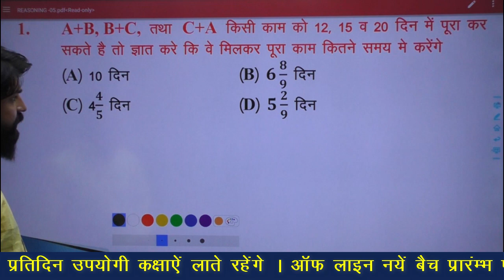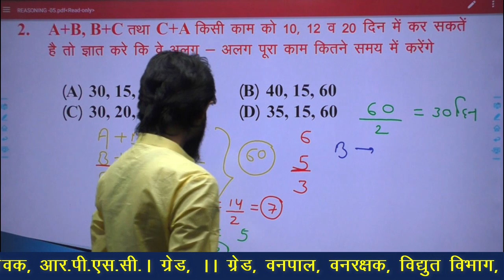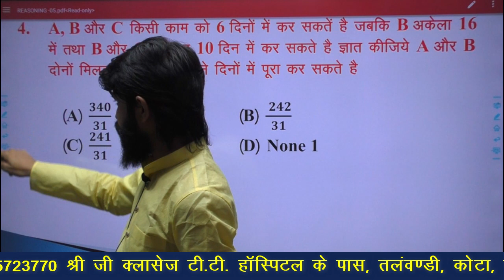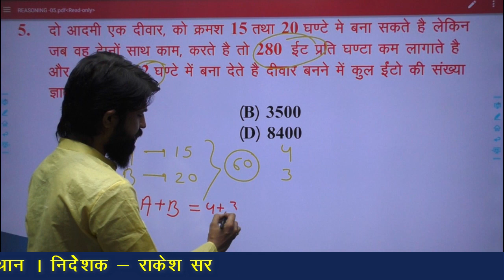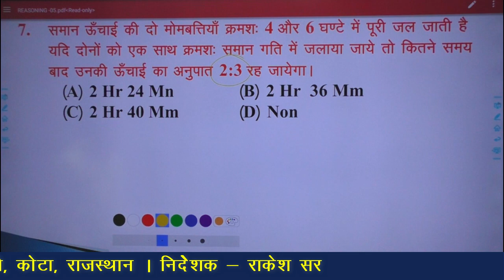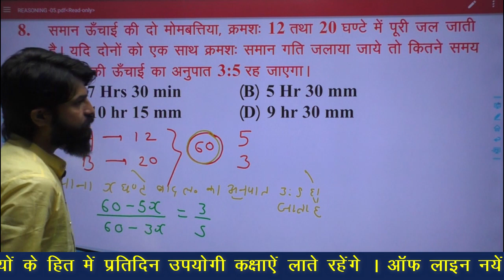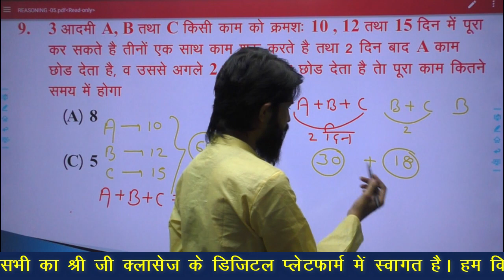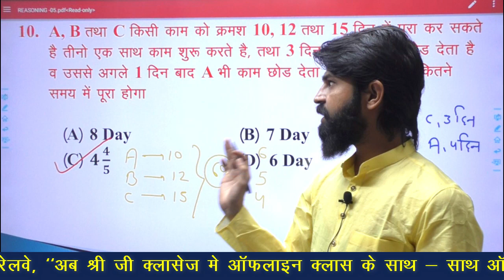समय और कार्य || PART - 2 || Time & Work || RAS, SSC, PATWAR, RAILWAY || Shree Ji Classes